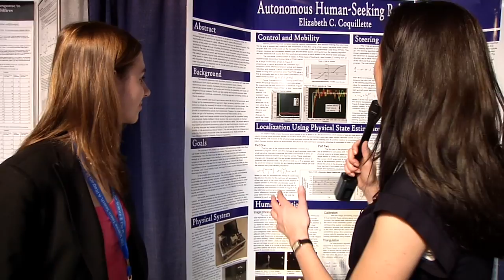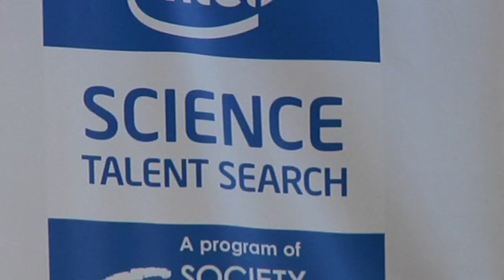The 2009 Intel Science Talent Search